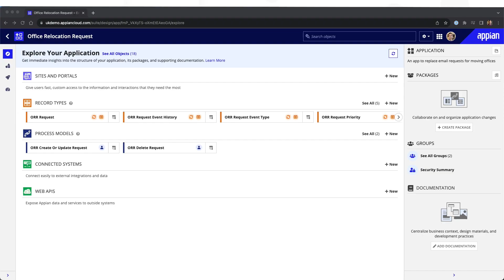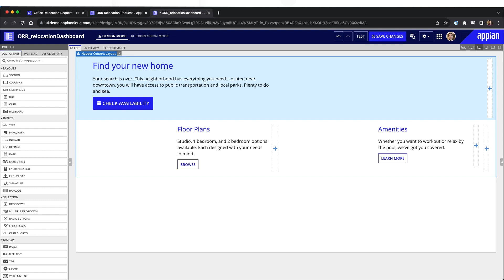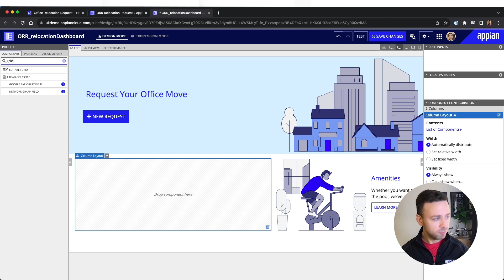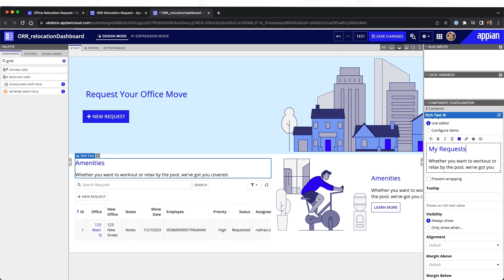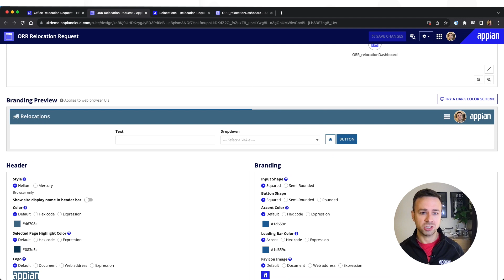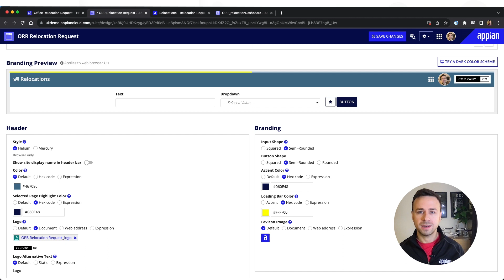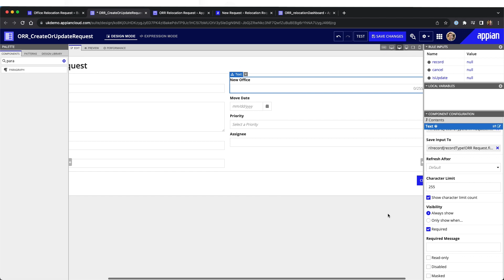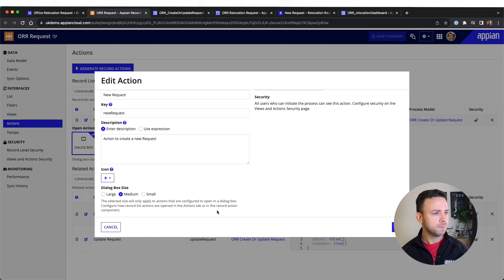Create an Appian Site and Landing Page for Business Users | Office Relocation Request - Part 3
In this episode, you’ll learn how to bring together everything that you built so far for the Office Relocation Request app, and display it as a site to your business users. This video will guide you through the steps of creating a new site, adding pages, and then fine-tuning the branding to ensure it fits your organization’s guidelines. You’ll also see how you can expedite interface development with pre-built templates, components, and the design library feature.

00:15: Build overview
00:34: Create a site
01:20: Add pages
01:38: Build a landing page
07:45: Preview the site
08:06: Update branding
09:30: Review the form for creating a relocation request
10:40: Update the form
14:18: Recap